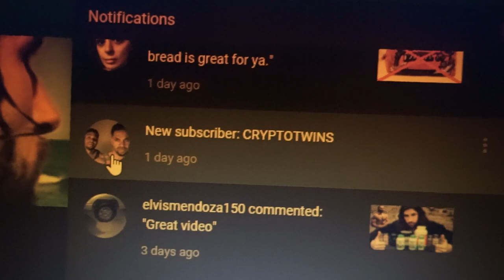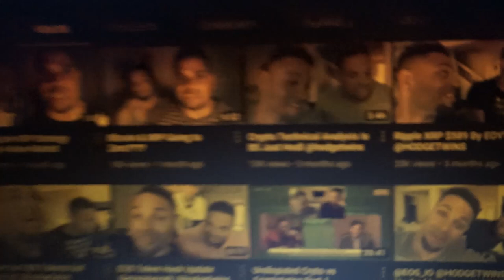The Hodgetwins Subscribed To My Channel!